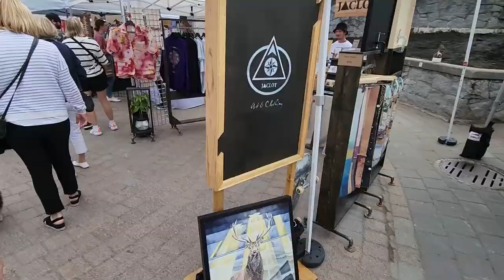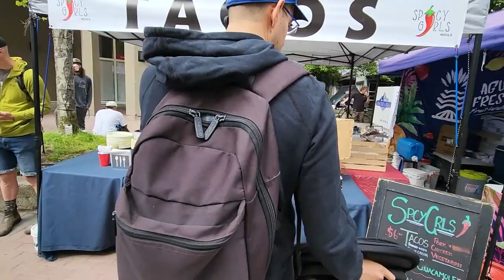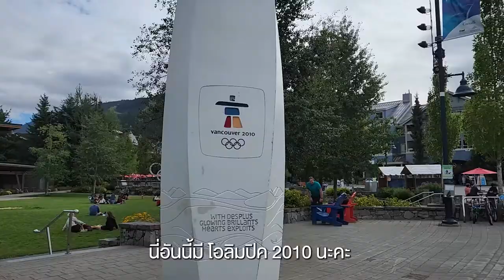Kitty In Vancouver 🇨🇦 VLOG EP.6 • Shannon Falls • Whistler Village • Porteau Cove | Y uz Go